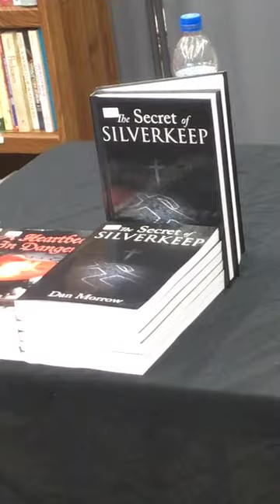November 12, 2022, SPECIAL EDITION | Interview with Dan Morrow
I know what you're thinking - another author bio telling me why I should buy his books. Not so much.

I write because I feel compelled to allow my creativity to live and breathe beyond the confines of my heart and mind. I write because I need to tell these stories, even if I'm the only one who reads them.

I write because I want to put my faith in difficult situations and watch what happens. I write because I want to provoke thought in others, viewing faith from a different perspective.

You have hundreds of authors and thousands of books to choose from here. I'm simply asking for an opportunity by you, the reader, to take a chance on me. You just might find something worthwhile.

My newest book, 'A Heartbeat in Danger', is now available for purchase. I'd love to hear what you think.

So, thanks for inviting me into your homes by purchasing my books. I hope you enjoy it!